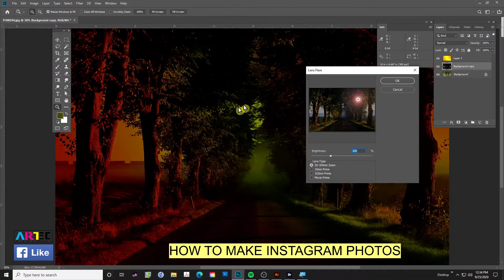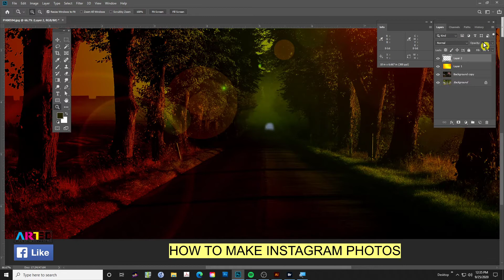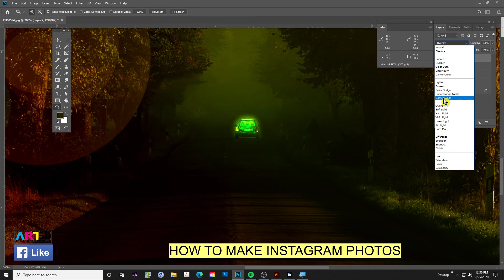ADOBE PHOTOSHOP:HOW TO MAKE INSTAGRAM PHOTOS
MAKING  AND MANIPULATION OF PHOTOS USING EFFECTS AND BLENDING IN PHOTOSHOP